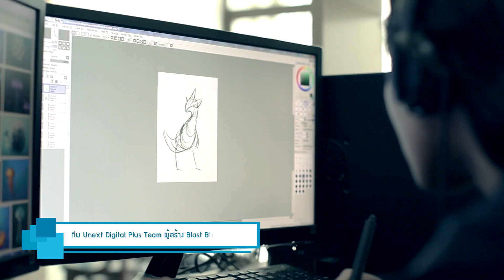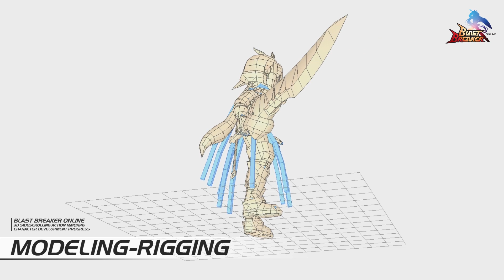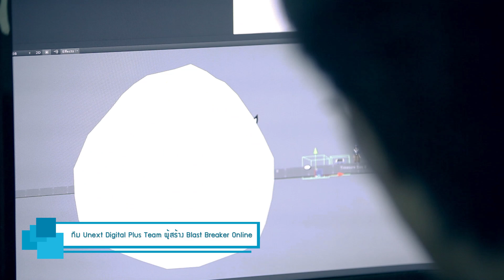Blast Breaker Online // Developer team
ทีม UNEXT Digital Plus ผู้สร้างเกม Blast Breaker Online